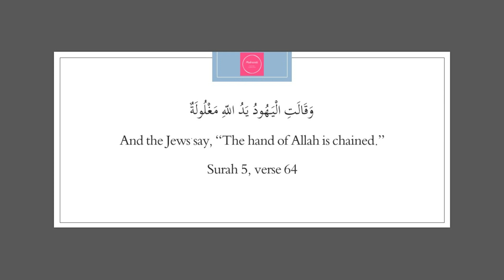Verses that should be recited with a lower voice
التبيان في آداب حملة القرآن
At-Tibyān: ETIQUETTE OF THE CARRIERS OF THE QURAN
الإمام النووي - Al-imam an-Nawawī
The sunna is to lower your voice when reading these passages from the Quran
And this was the habit of the tabi3i Ibrāhīm al-Nakhaʿī (إبراهيم النخعي)